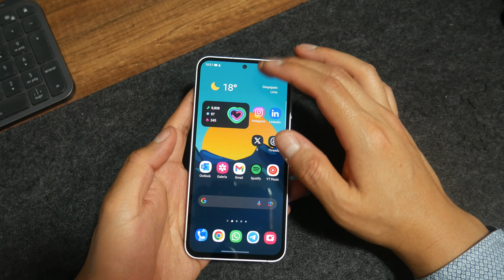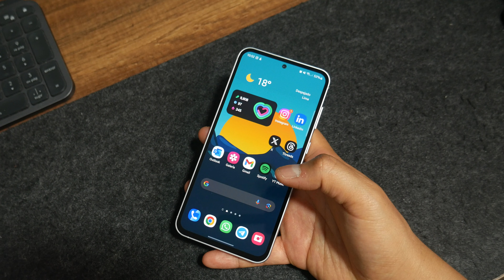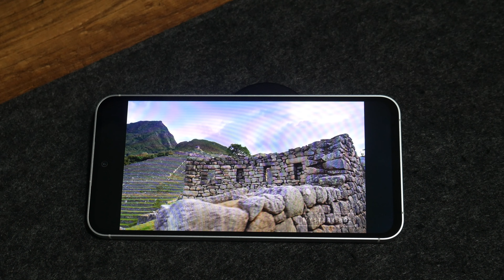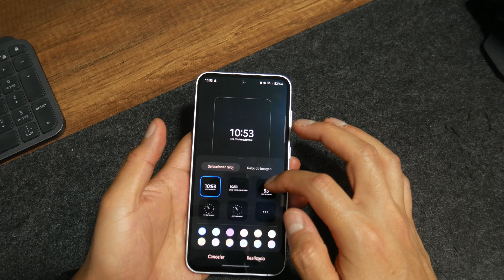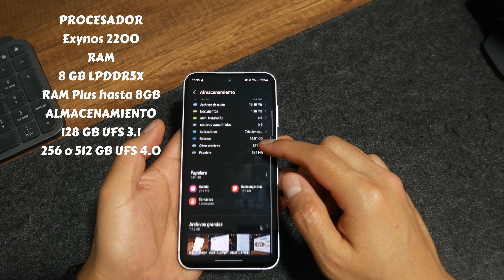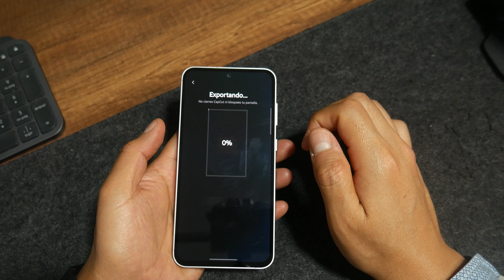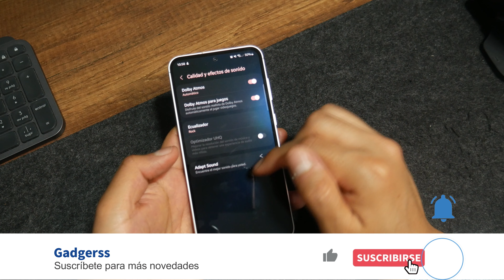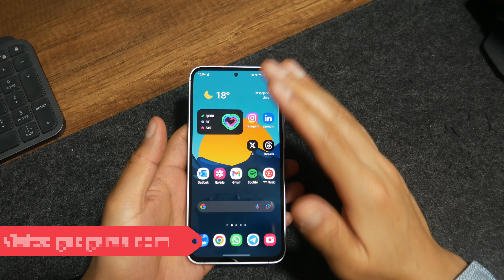Reseña del Samsung Galaxy S23 FE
Samsung se ha caracterizado en los últimos años por ofrecernos smartphones que siempre podremos considerar entre los mejores. La apuesta de la firma coreana ha sido la de desarrollar un catálogo no tan amplio, pero con dispositivos enfocados en distintos segmentos del mercado. Así, nació la gama FE, la cual cuenta con características de muy buen nivel, a precios que no llegan los niveles de sus dispositivos más premium. Estuve probando el Galaxy S23 FE y aquí les cuento mi experiencia.

Video grabado con una Lumix G7